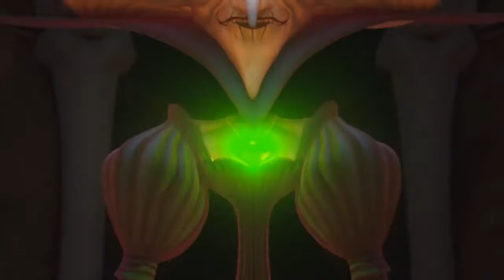Dixie y la rebelión zombi - Tráiler en español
Directores: Ricardo Ramón y Beñat Beitia